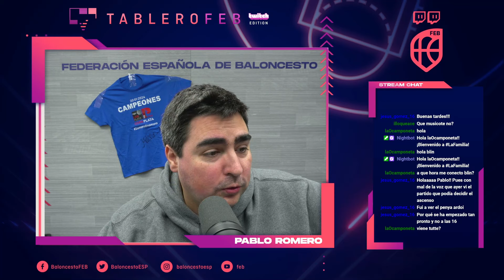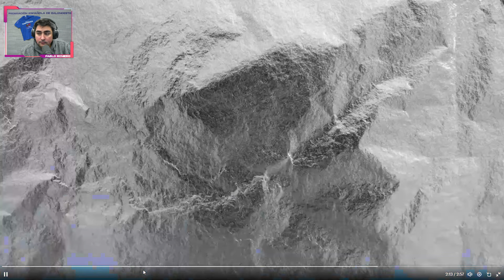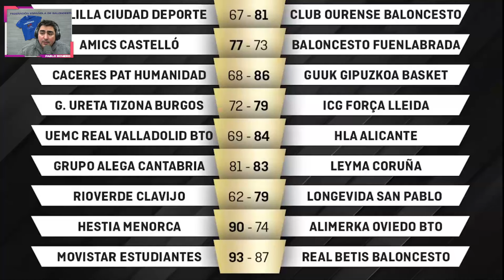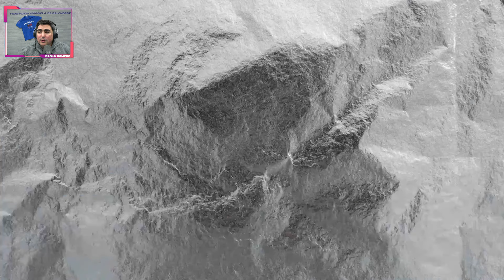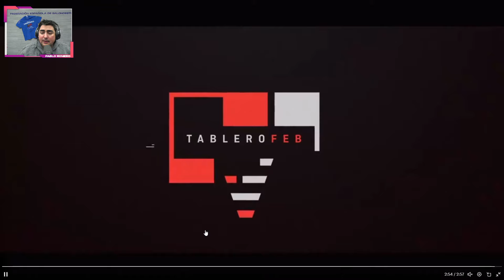🏀 TableroFEB | Con Adams Sola (Movistar Estu), Álex Hernández (Leyma) y Josep Peris (Zamora)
Programa emitido el lunes 22 de enero de 2024 y presentado por Pablo Romero. Cada semana, el mejor repaso a las Competiciones FEB en TableroFEB Twitch Edition.